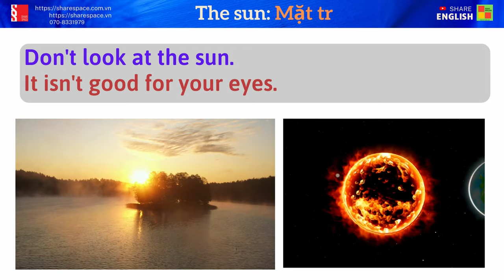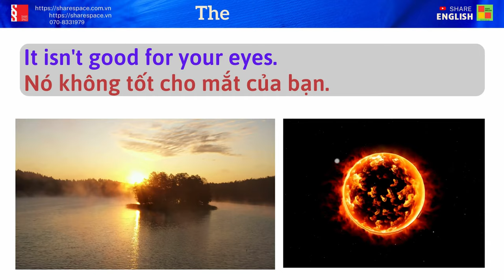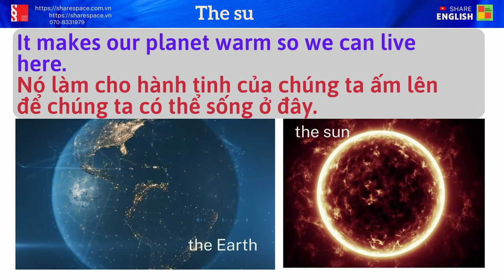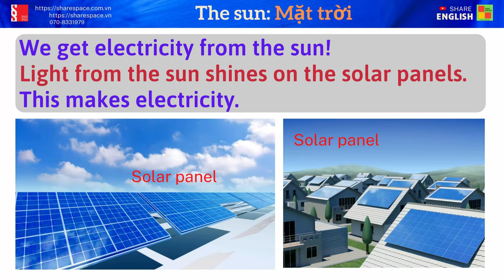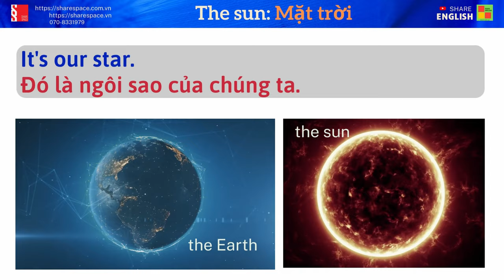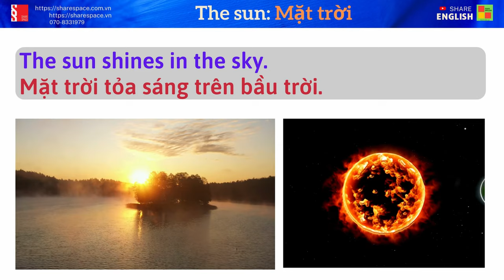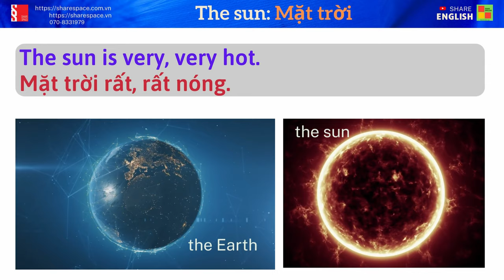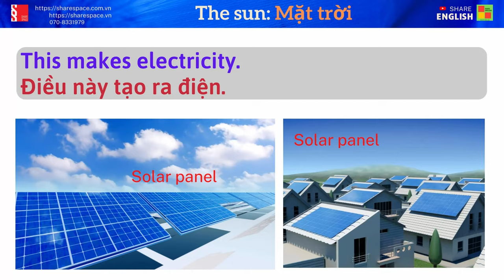Reading and Listening: in the sky - The Sun